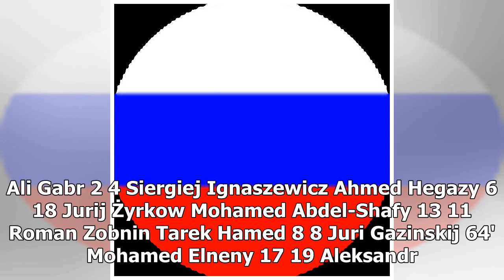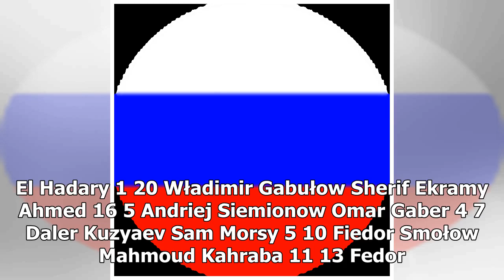Mundial 2018: Grupa A, Rosja - Egipt